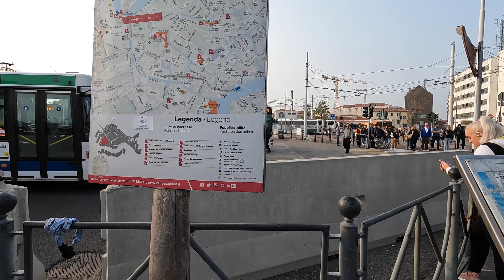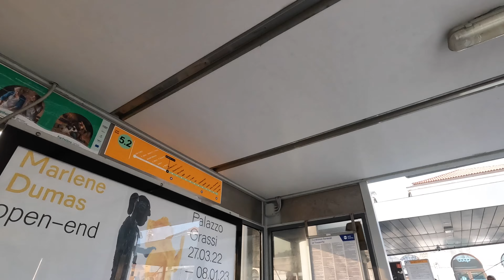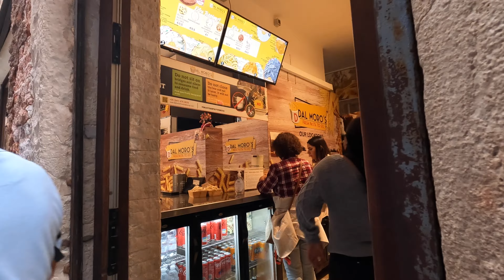EL lado MAS AUTENTICO - MURANO y BURANO 🇮🇹 EUROTRIP #9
Continuamos nuestra travesía por Europa, esta vez continuamos visitando Venecia, cogeremos su vaporetto para visitar las islas vecinas de Murano y Burano.

Viajar Comer Reir

¿Como llegar ? ¿que hacer ? ¿cuanto cuesta ? Si estas buscando ir a la playa toda esa información y mucho mas en el siguiente enlace 👀:

Mi equipo de grabación es:GoPro Hero 10, IPhone 13 PRO, Sony Alpha 6600

*) Cuando subiras el próximo video ?

*) Donde puedo contactarme contigo ?

Puedes contactarme conmigo a travez de Facebook, mi pagina web o instagram.